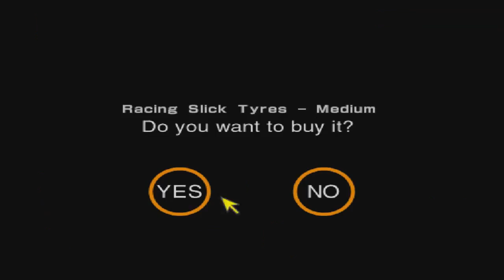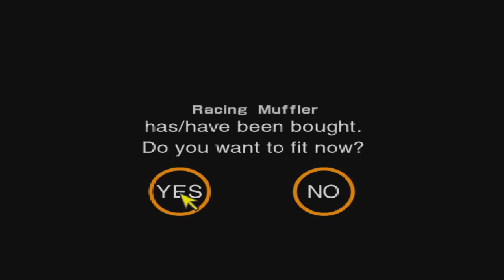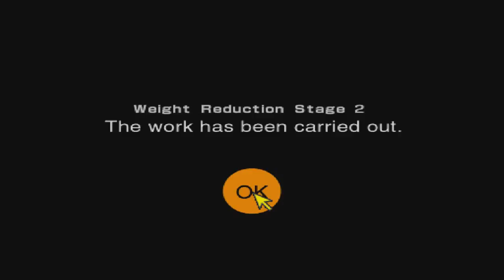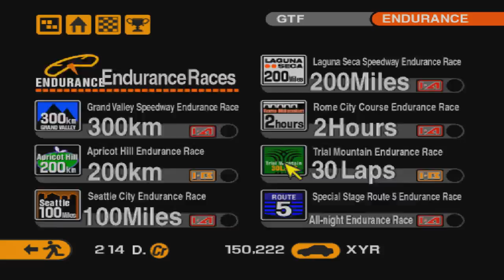Gran Turismo 2 прохождение часть 27 "Trial Mountain Endurance Race"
В этой серии будет всего одна гонка, но она будет очень длинной...